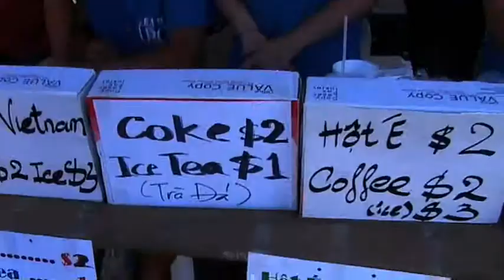Vietlish TV ! Vietnamese New Year Festival - UPC & Chao Huyet - Maria Tran and Joseph Hieu Dinh